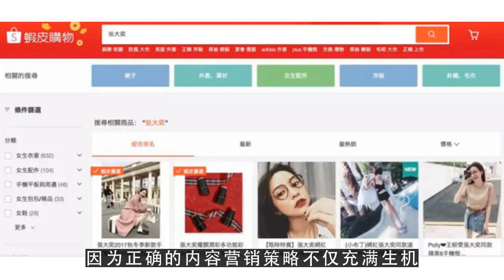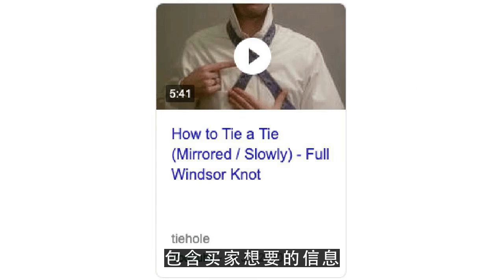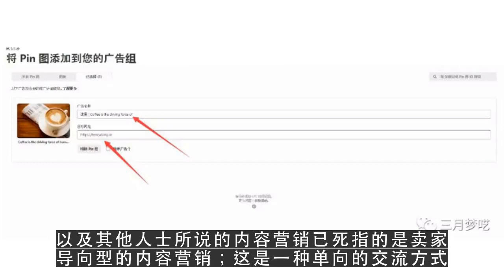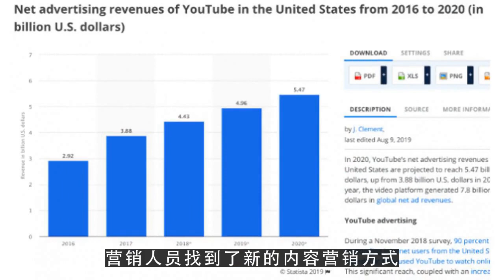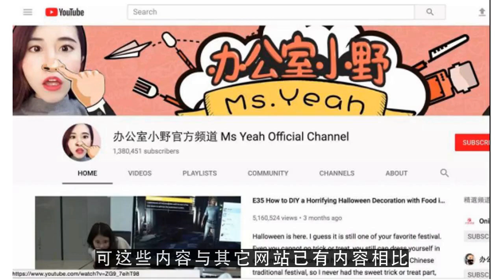youtube运营笔记,内容营销趋势解读，你还在自以为聪明吗？